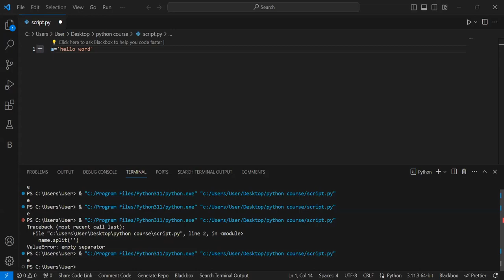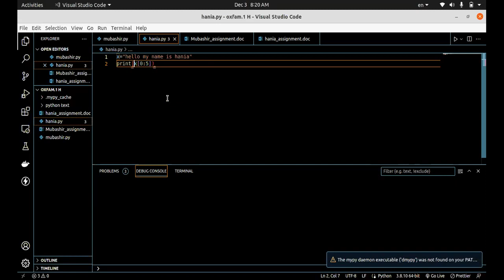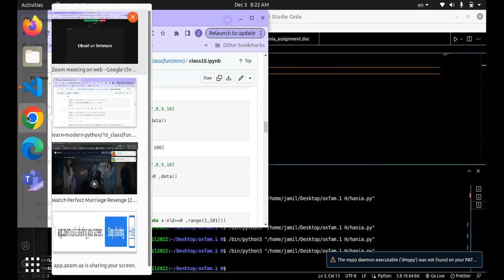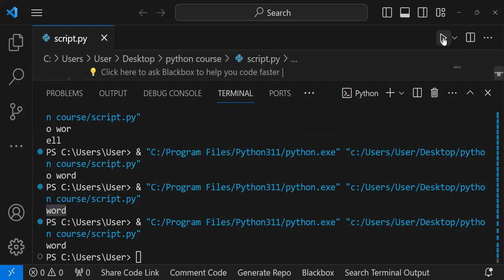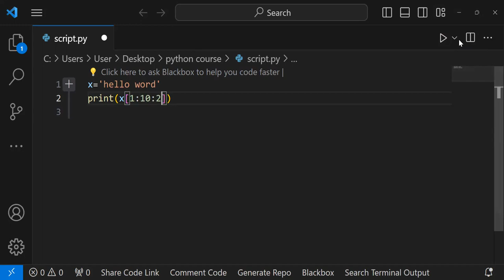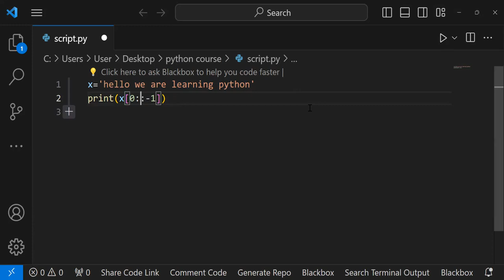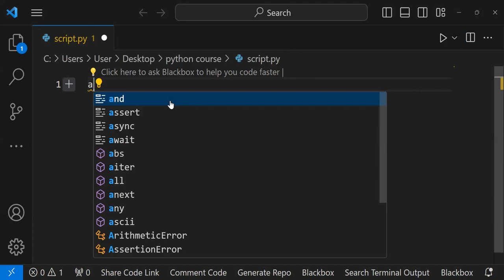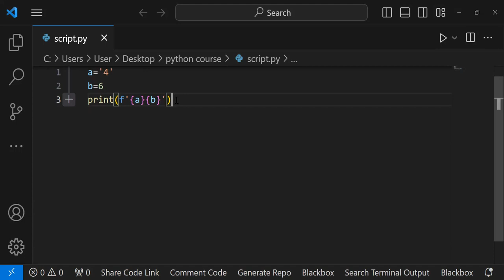lecture no 6 (03 -2-2023)